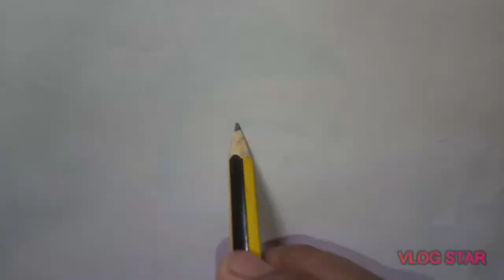Drawing hindu God